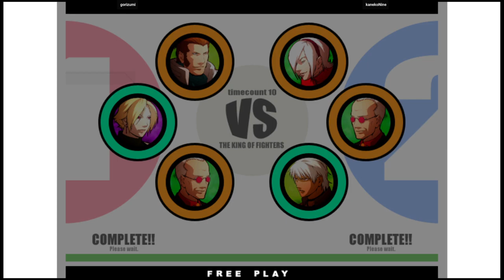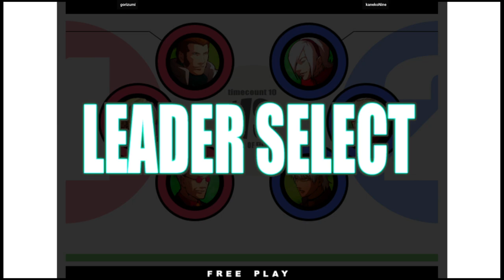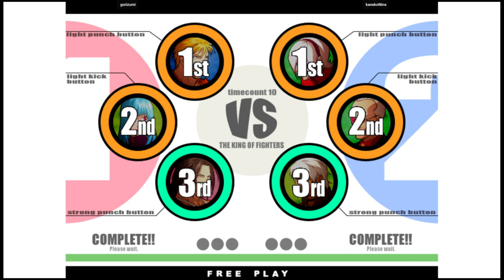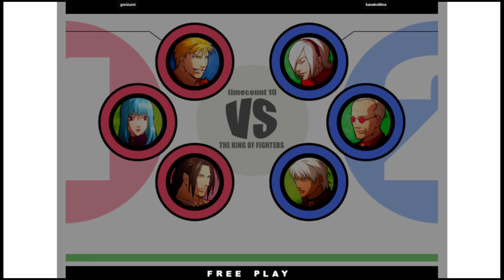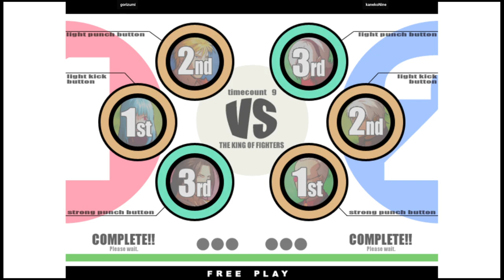KOF XI | gorizumi VS kanekoNine | 🇯🇵🇰🇷 Fightcade2